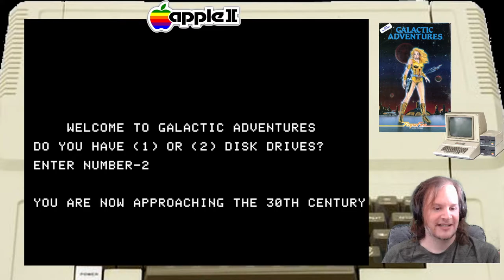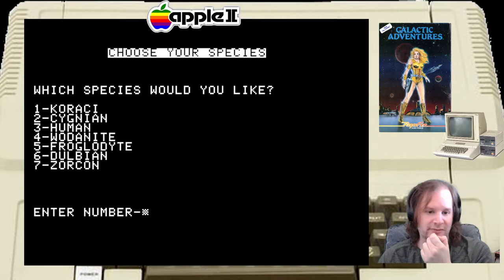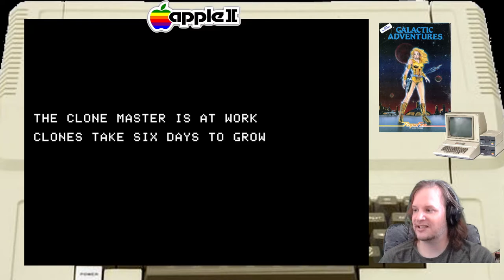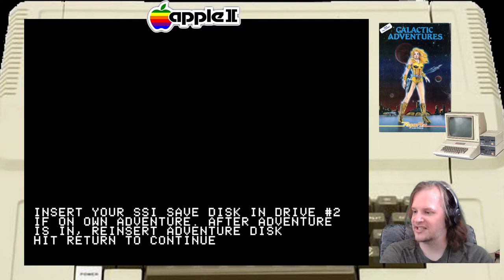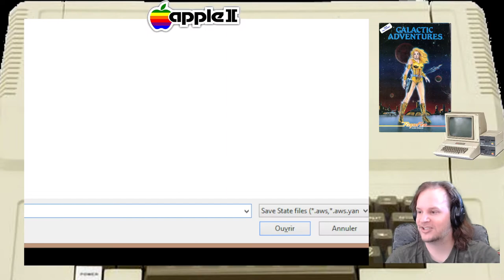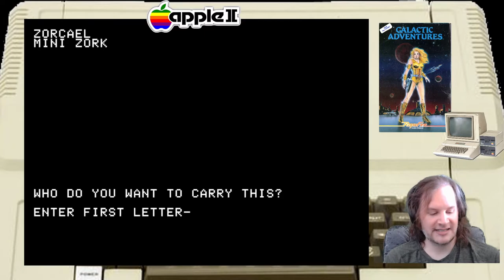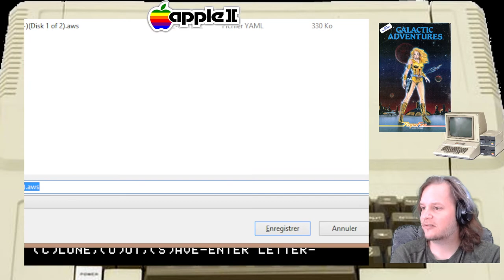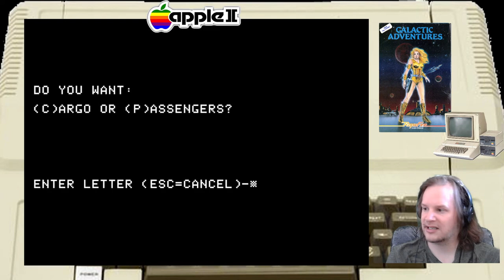Galactic Adventures (Apple II) ~ 1983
Jour 158 de ma tentative de terminer TOUT les RPG